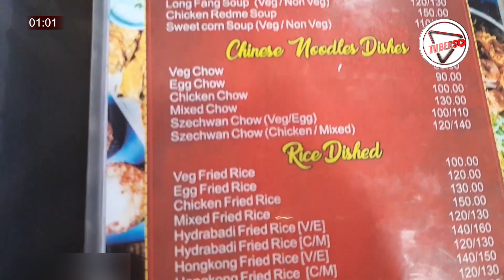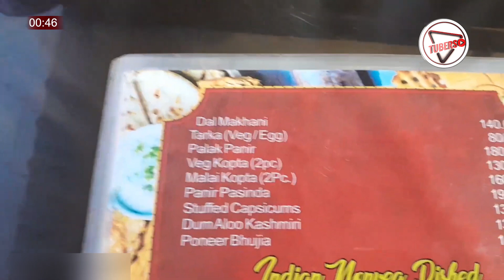নৈহাটি শহরের বেশ কিছু জায়গা – ২য় পর্ব @hirak_vlog43-এর সঙ্গে, Tubers এর সৌজন্যে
Content Creator Name:  DiyaHirak_Vlog
Channel Name:   @Diyahirak_vlog

About this video: নৈহাটি শহরের বেশ কিছু জায়গা – ২য় পর্ব @hirak_vlog43-এর সঙ্গে, Tubers এর সৌজন্যে

ABOUT US